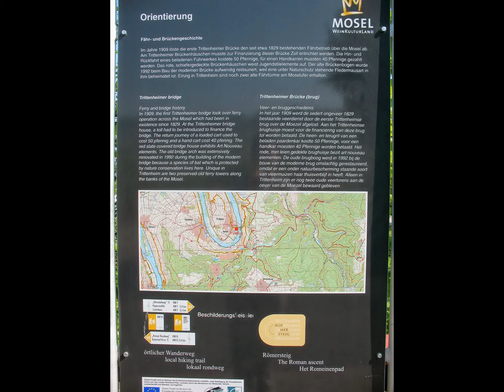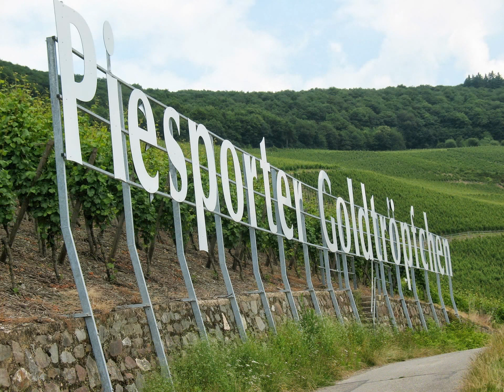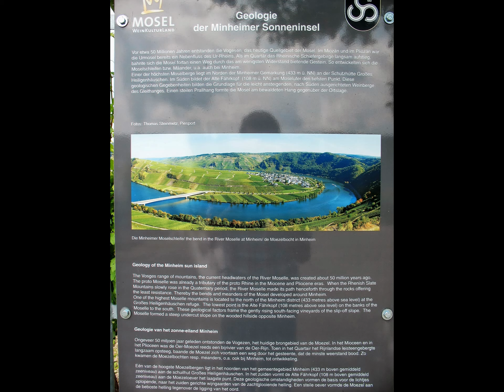Der Römersteig von Trittenheim nach Minheim